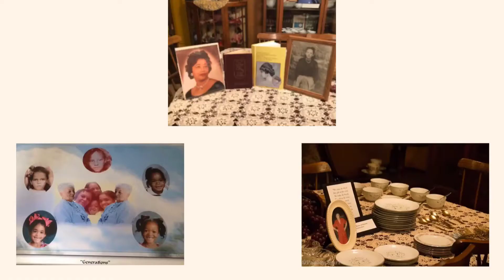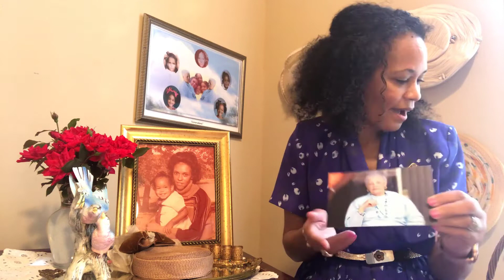Happy Mother's Day!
Hello and welcome to Southern Ways with Felicia!  Happy Mother's Day and I hope you enjoy celebrating this day with your children and famly.  In this video, I go down memory lane remembering the Mother's Day corsage worn by the women in church.  I hope you enjoy watching!

 👒 Instagram: Southern Ways with Felicia

🔹Facebook: Southern Ways with Felicia

I do not own the eights to the music used in this video and give credit to the musician.